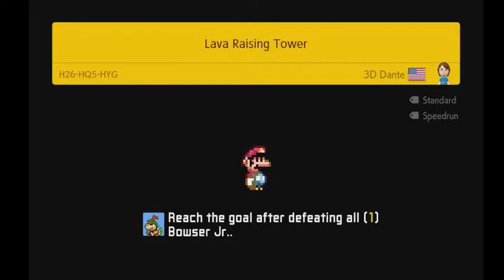Mario Maker Saturday: Week 1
This is something I've been wanting to do for awhile, and since Mario Maker 2 is out, now I'm able to do it. This is week one of what I'm going to be calling Mario Maker Saturday, where I'll be recording myself playing your guy's levels. Since it's only the first day, I went over and did some of my levels to start things off.
Course IDs for the following levels:
Coins in the lake: HQ6-VXJ-P1H
Switching The Ascend: TH4-V5S-29G
Simple Level: WQ3-6Q8-VKF
Hilly Swamp: Y3H-TSV-PXG
Lava Raising Tower: H26-HQ5-HYG
P Switch Mayhem: CN8-76N-WNG